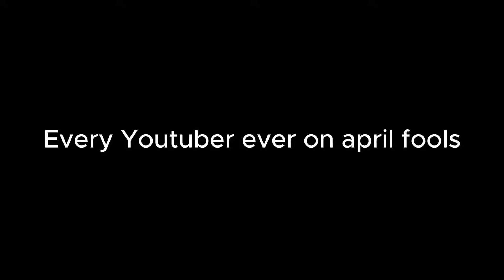Every Youtuber Ever on April Fools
This is Every Youtuber when they wake up and realise its april fools day and decide to play a little prank on their subscribers as i hace demonstarted here